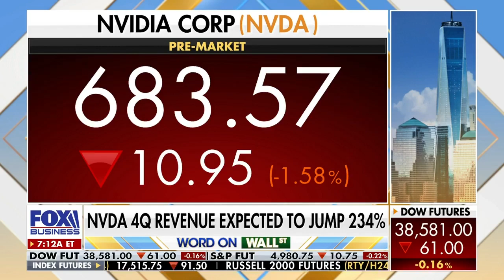Nvidia is a big speculative bubble - Don't believe the hype 🤨 Ryan Payne on foxbusiness